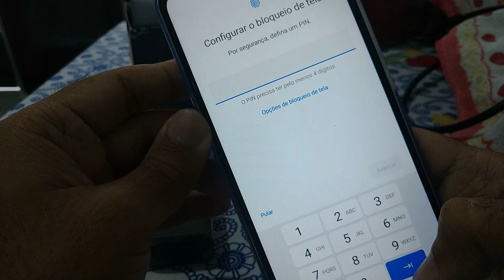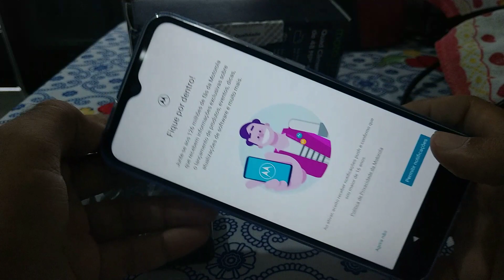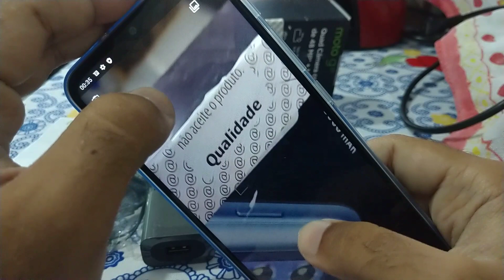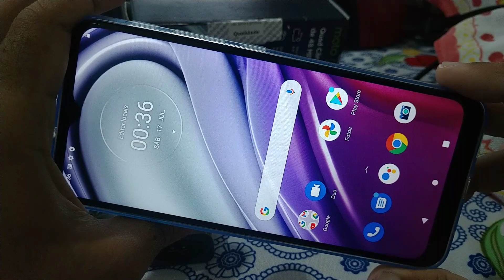Motorola moto G20 comprado no soub! (soubarato)